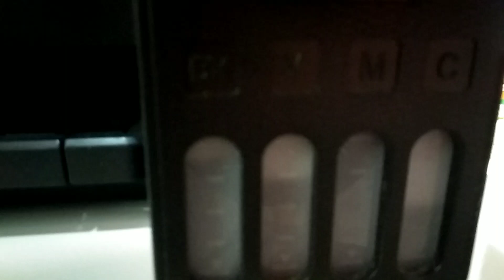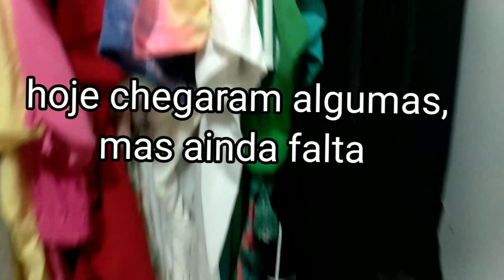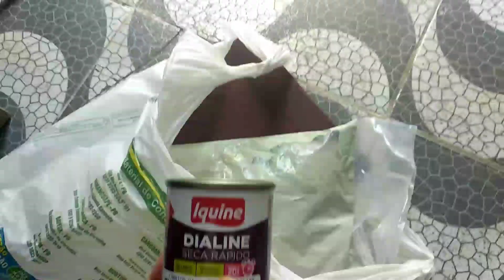VLOG - EXPLICANDO ATRASO NA FESTINHA + COMEÇANDO A PREPARAR/TRANSFORMAR A CASA PARA O NOVO ANO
Hoje explico a vocês porque ando sumida dos vídeos de preparativos e também a rotina de preparação da casa para receber o novo ano que se aproxima.